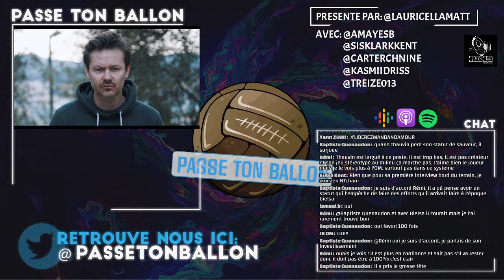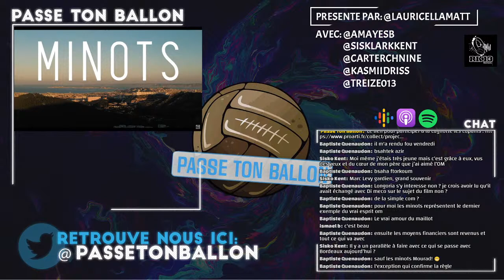ÉPISODE 32 : LES 40 ANS DES MINOTS AVEC MOURAD AERTS (FC MARSEILLE)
L'Olympique de Marseille a failli disparaître il y a 40 ans. Bien avant la victoire en Ligue des Champions de 1993, bien avant les passages de Didier Deschamps, Didier Drogba, Marcelo Bielsa ou encore Nemanja Radonjic, le club était placé sous le contrôle du tribunal de commerce et vidé de ses joueurs professionnels. Livré, en Division 2 à ses joueurs du centre de formation parmi eux : José Anigo, Eric Di Meco, Jean-Charles De Bono, Michel Flos ou l'entraîneur-joueur Roland Gransart.

Une épopée que l'équipe de FOOTBALLCLUBDEMARSEILLE essaye de raconter dans un documentaire prévu pour cet anniversaire. Mourad Aerts, un des journalistes à la tête du projet se joint à l'équipe de Passe Ton Ballon pour vous raconter cette incroyable histoire.

Bonne écoute.

Présenté par Mathieu Lauricella

Avec : Azir Said Mohamed Cheick, Amayes Brahmi & Idriss Kasmi

Retrouvez PASSE TON BALLON sur toute les plateformes de podcasts (Apple, Spotify, Google, etc...)